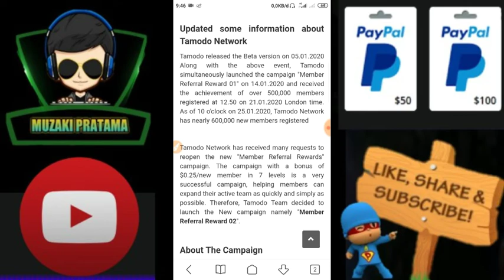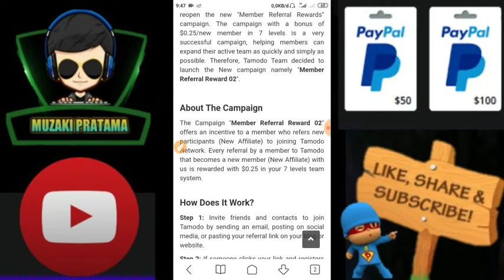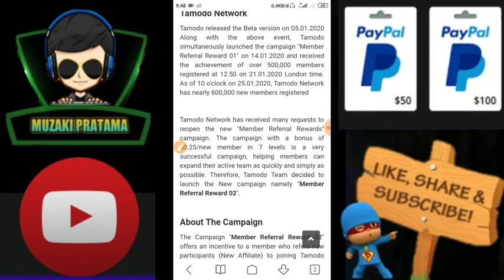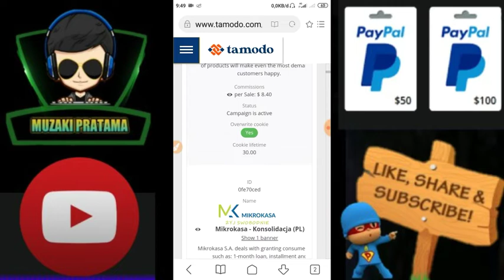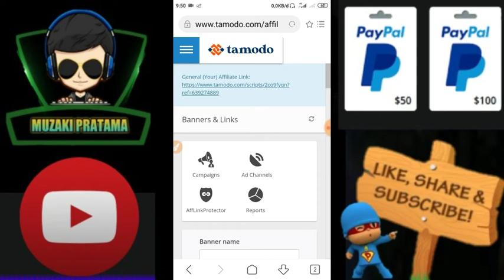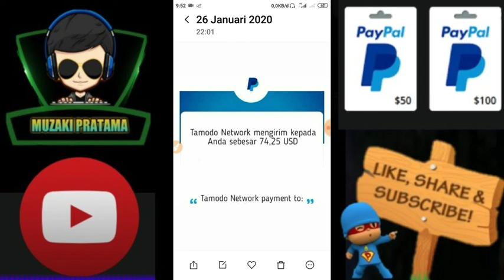TAMODO WEB - PENGHASIL DOLLAR LEGIT TERBUKTI MEMBAYAR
RECOMENDED APP YANG SUDAH TERBUKTI 1000% MEMBAYAR
SAMPAI SAAT INI

Daftar langsung dapat 10k GRATIS min wd 60K LEGIT

Download Apk gunakan pvn daftar gratis $1 min wd $10 LEGIT

Misi nembak lampu pake ketapel min wd $5 daftar langsung dapet bonus $1 LEGIT

Hasilkan $10-50 perhari dari Web ini 1000% legit